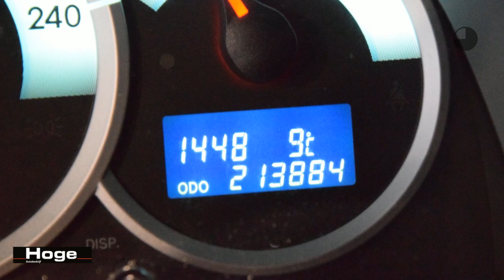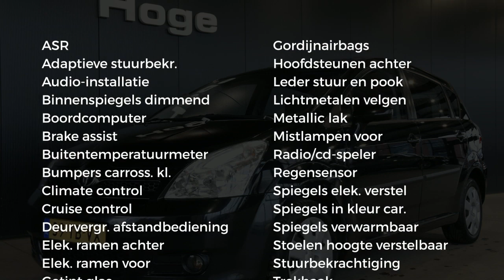Toyota Verso 1.8 VVT-i Sol Airco Trekhaak All in Prijs Inruil Mogelijk!